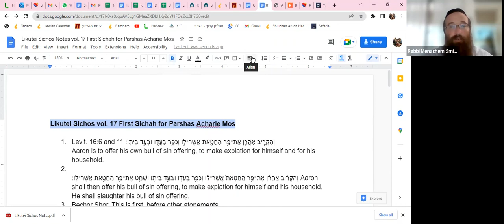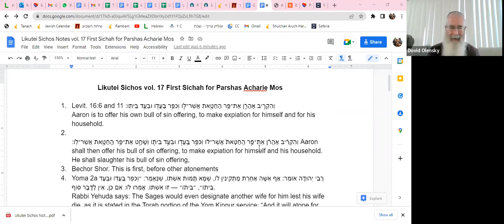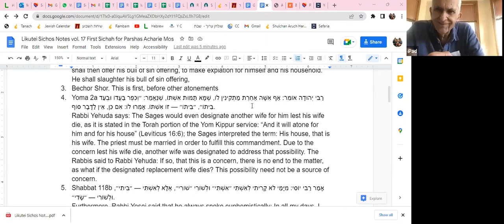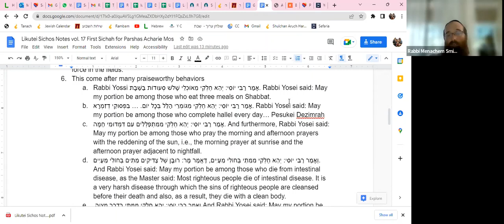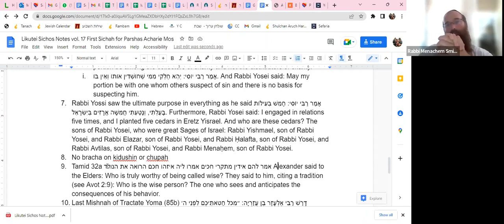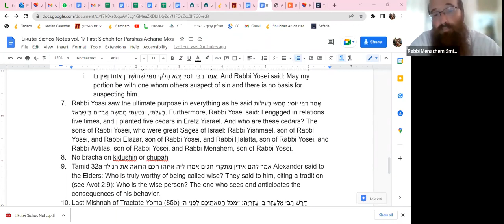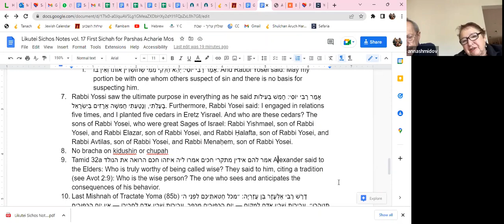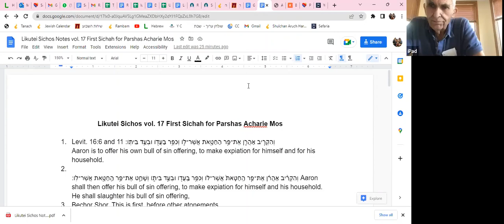Insights on Yom Kippur & Shabbas Shuva based on the writings of the Lubavitcher Rebbe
Presented at the Levi Yitzchok Senior Academy on Thursday 4th of Tishrei 5783